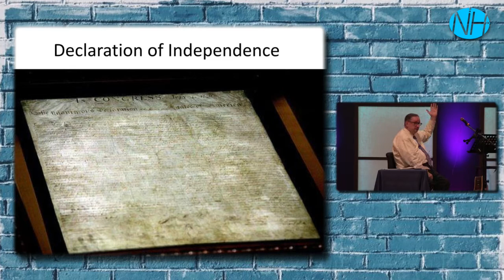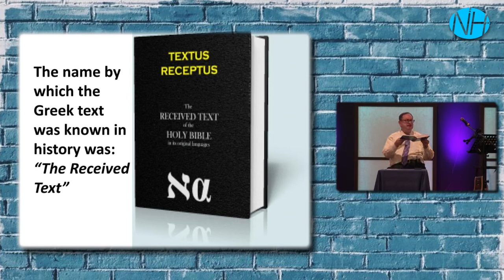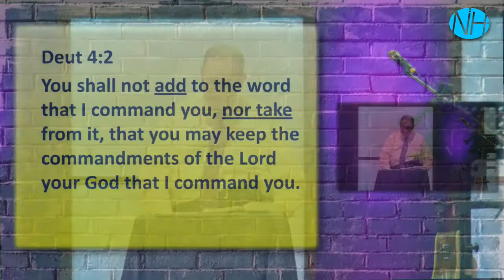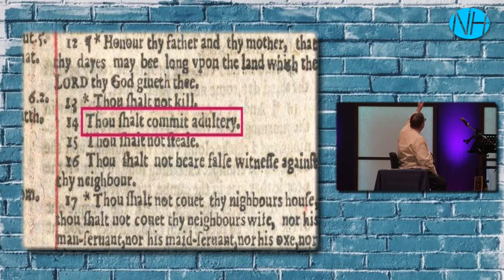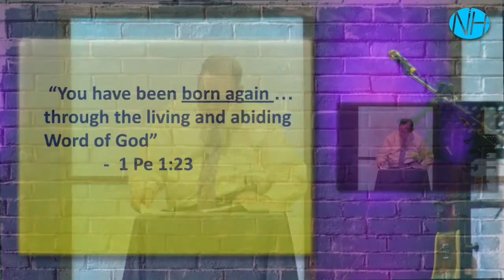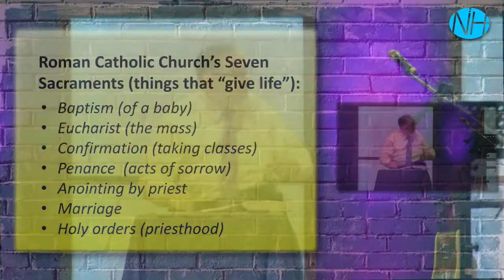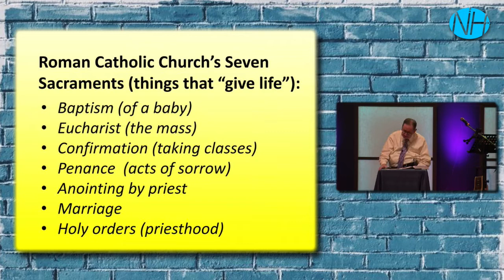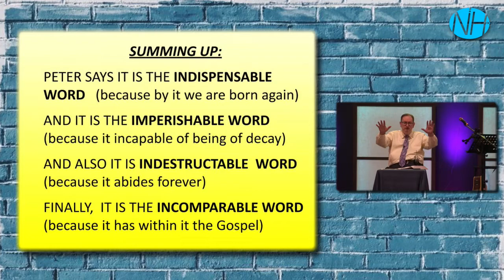How To View The Bible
A Message with Pastor Larry Rednower.